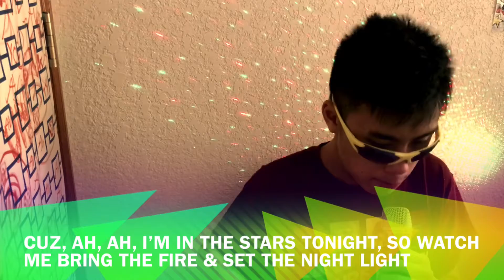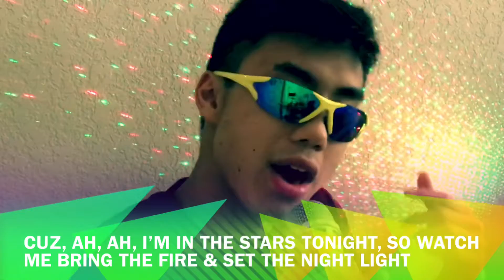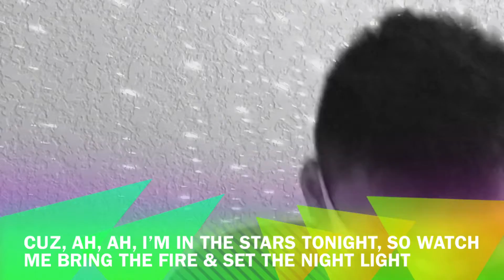BTS - “DYNAMITE” (COVER BY PAUL NGUYEN)!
Watch this video because it will blow your minds like DYNAMITE! Get it?